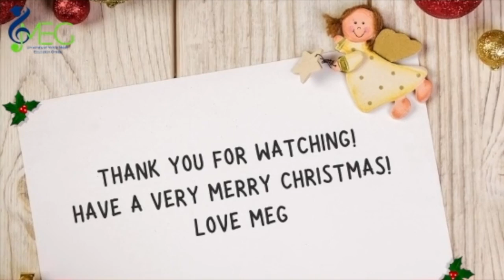'O Holy night' - Trumpet cover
Good afternoon! Here is our fourth instalment of Christmassy joy performed by Em and Charlotte!